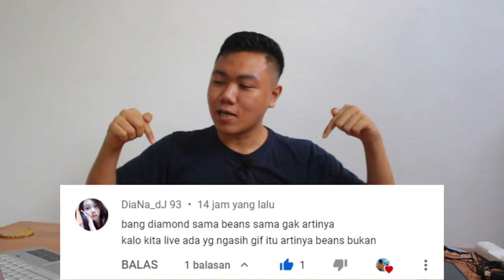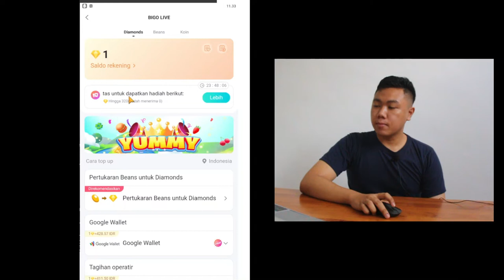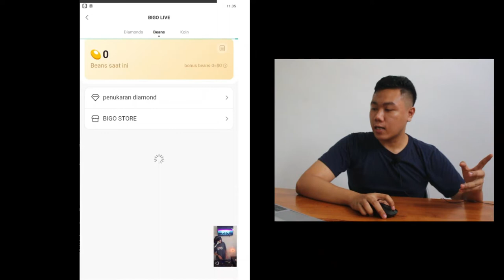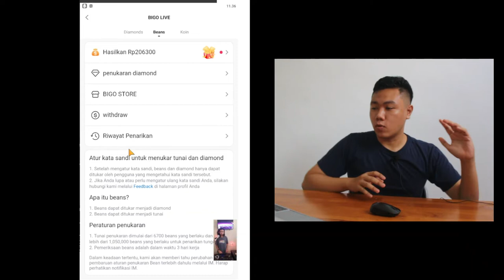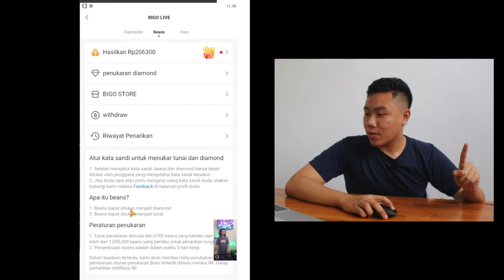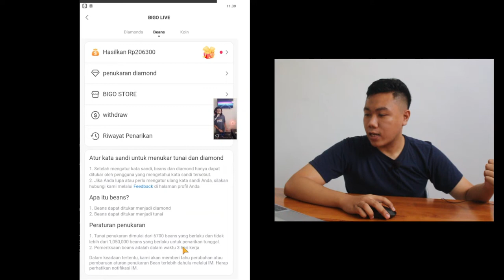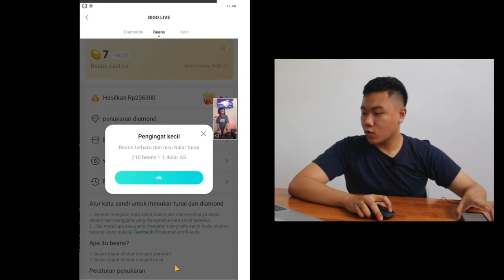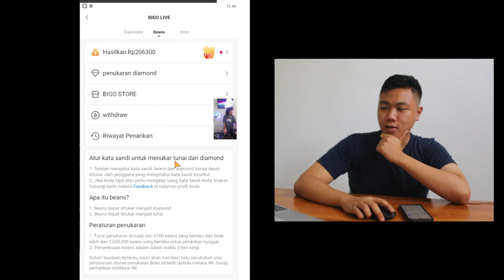APA ITU BENS DAN DIAMON BIGOLIVE ITU BERBEDA 🤷‍♂️ I FKR PROJECT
Playlist Konten BIGOLIVE 😍

Download Aplikasi bigo live → Hasilkan Bonus di Bigo Live! Pengguna baru mengisi kode undangan 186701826 akan mendapatkan lebih banyak kejutan!

Thankyou ❤️
Upload
Senin - Minggu
Hastag
bigolive,
bigo live content,
bigo live official,
bigo live global,
bigo live gift,
bigo live google,
bigo live live stream live video & live chat indonesia,